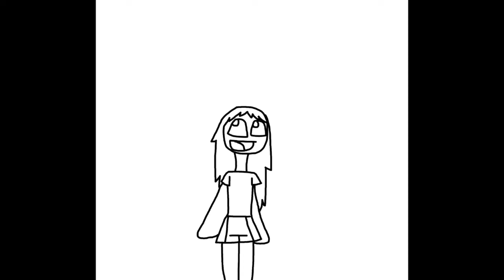How I feel about Cedfia